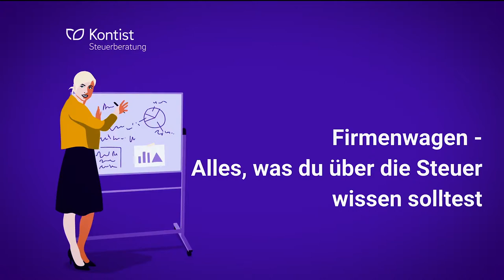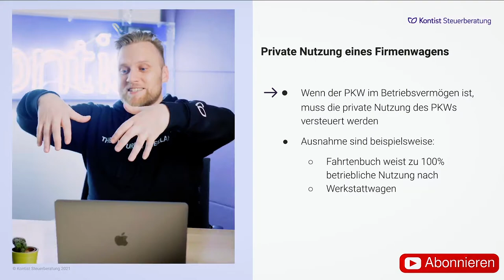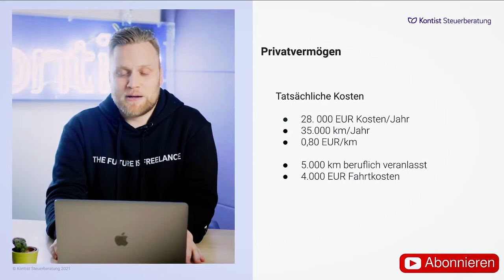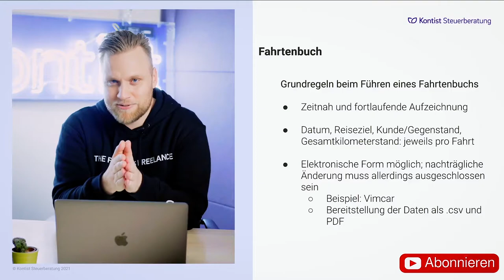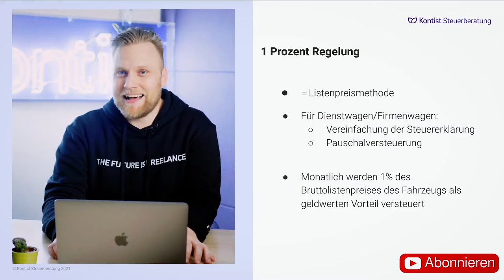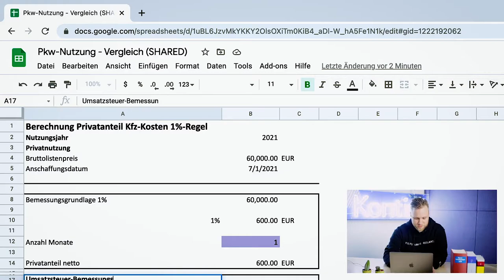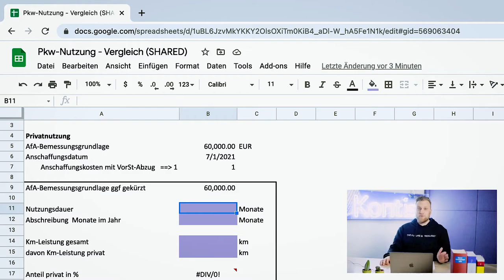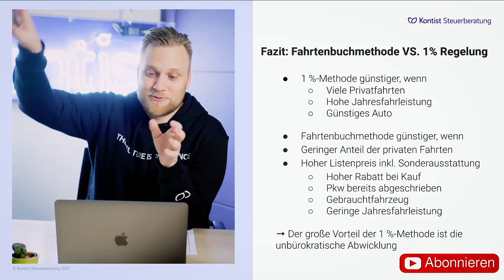Firmenwagen: Alles, was du über die Steuer am Steuer wissen solltest | Webinaraufzeichnung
▬ Mehr Informationen ▬▬▬▬▬▬▬▬▬▬▬▬▬▬▬▬

Heute geht es um die Versteuerung des Firmenwagens. Du bekommst Infos darüber, was ein Firmenwagen eigentlich ist und ab wann es sich lohnt, eine Fahrtenbuch oder 1 % Regelung anzuwenden. Du lernst alles, was man über Steuern am Steuer wissen sollte.

▬ Empfehlungen ▬▬▬▬▬▬▬▬▬▬▬▬▬▬▬▬

▬ Timestamps ▬▬▬▬▬▬▬▬▬▬▬▬▬▬▬

00:00 - Intro
02:00 - Agenda
03:34 - Was ist ein Firmenwagen?
05:57 - Private Nutzung
10:45 - Betriebliche Nutzung des privaten KFZ
16:42 - Fahrtenbuch
27:41 - 1% Regelung
47:23 - Fazit
49:30 - Outro